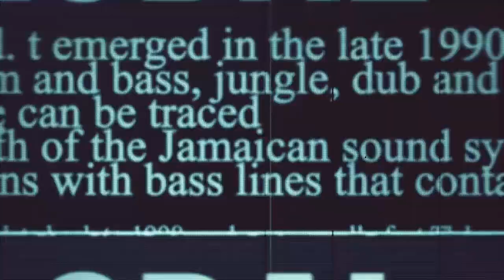Cloudy sky in Dharamshala city, see...